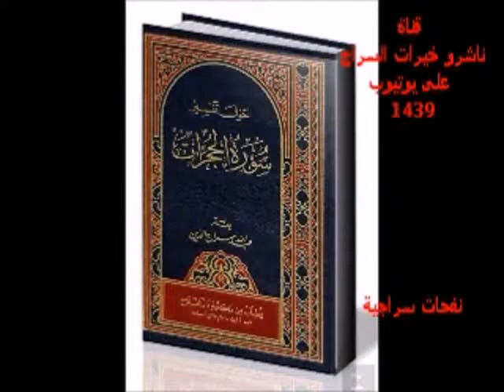نفحات سراجية ٣٥٥- أمر خاص لإبليس للسجود لسيدنا آدم عليه السلام